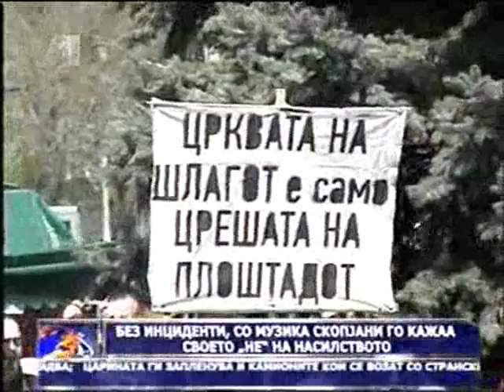Solun e vas a Skopje e nashe !?!? Slobodno Skopje Plostad Sloboda-Protest protiv izgradba na crkva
Del od porakite i parolite:
Solun e vas a Skopje e nashe !?!?
Pederi vo Dusha !!!
Imam li izbor? Kurva-Svetica
Crkvata na shlagot e samo creshata na plostadot
Denes nema falangi da ne gazat-taa crna sila e artikulirana i uci od svoite greski !?!?!?